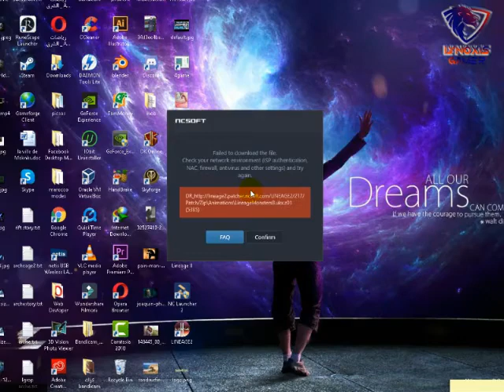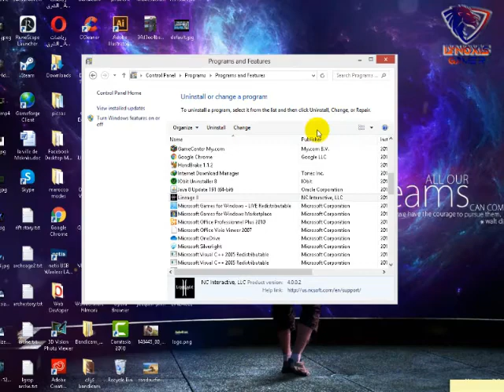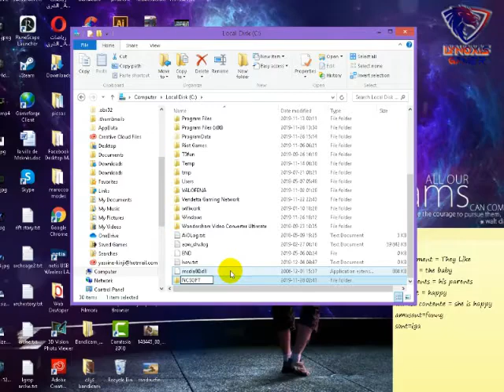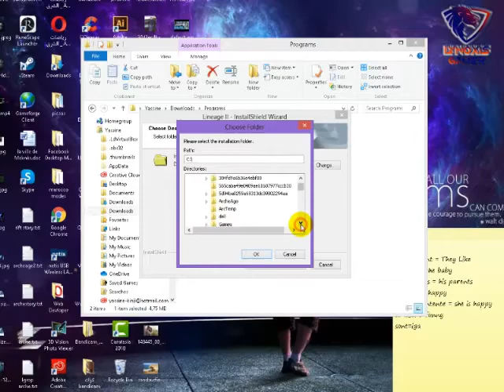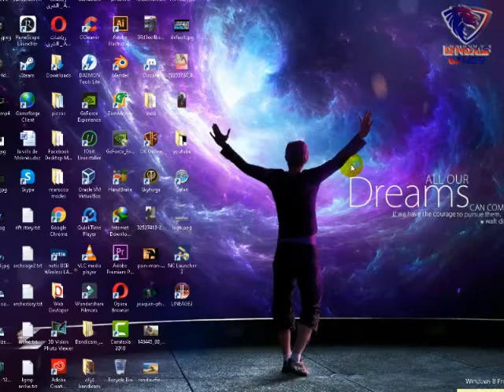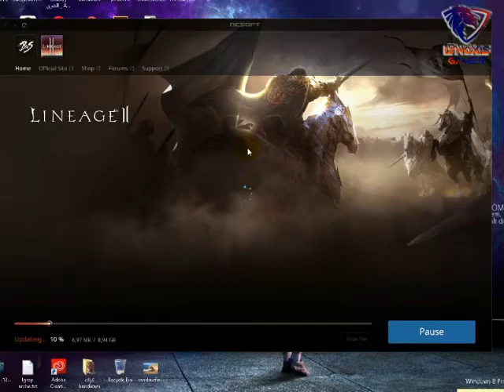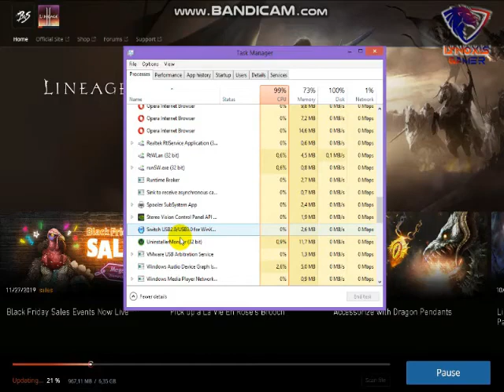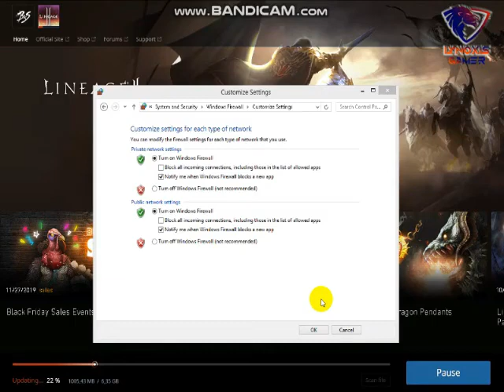حل مشكلة لغبة لين ايج الاجنبية Fix download Lineage 2 arabic